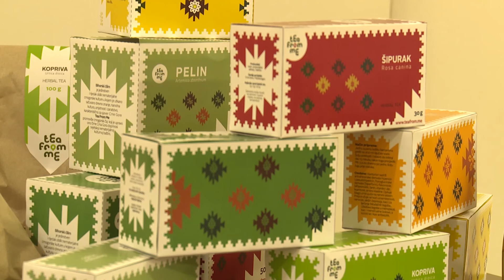RTV Cetinje Prezentacija rezultata projekta Agro dizajn – crnogorska kultura hrane 2019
Prezentacija rezultata projekta “Agro-dizajn – crnogorska kultura hrane 2019” održana je u utorak u Ministarstvu kulture na Cetinju. Projekat se realizuje u okviru Vladinog programa „Kreativna Crna Gora: Identitet, imidž, promocija 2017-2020“, s ciljem mapiranja i promocije lokalnih i regionalnih identiteta, posebnosti i vrijednosti crnogorske kulture hrane.